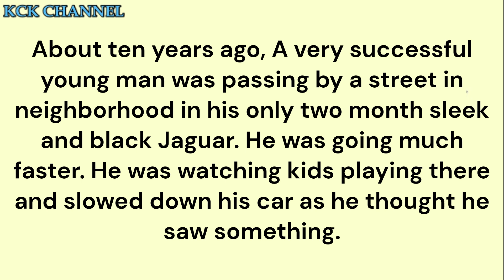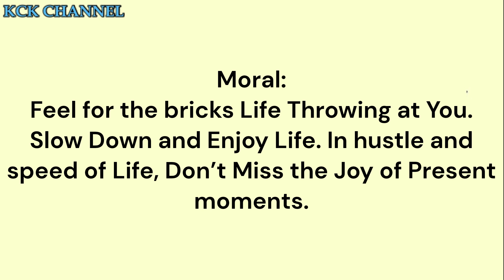Short Stories in English/Moral Stories in English - Young Man And Little Boy Conversation